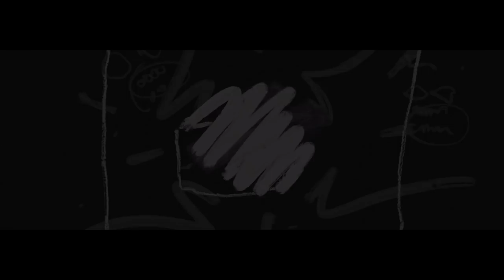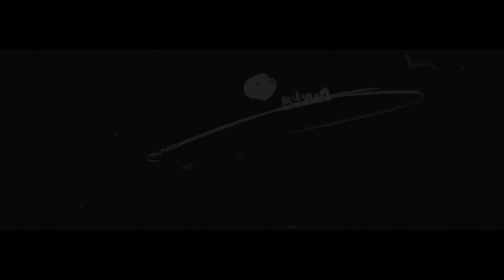TALBOT - INFRA (OFFICIAL VIDEO) 2019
Directed By Siim Parisoo and Ö-Stuudio.
Assistant and VFX consultant Roland Seer.

Written, produced and mixed by Magnus Andre at Andrecordings.
Mastered by Taavi "Taff" Aavik.

LYRICS:

Head - spaced out.
Gasping - cannot shout.

With lions, you come as one.
After the hunting day is done.
So I see it.

Arise underground
And through the storm.
What we’ve done.

On hyperspeed, I’m ready to descend.

Holy water - sweet and sour,
Flowing to the sea of fire.

So I see
Clearly now.
Through the storm
What we’ve done.

No Love awaits.

You justified
Crucified
Terrified
Rationalized
Your love away.

Pour me some Holy Water
While I catch my breath.